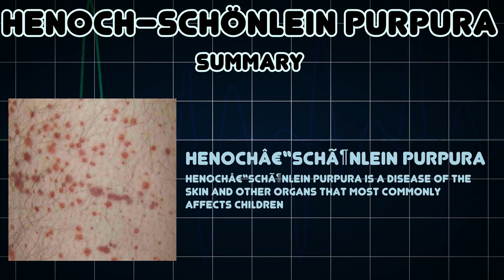Henoch–Schönlein purpura (Medical Condition)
Symptoms, risk factors and treatments of Henoch–Schönlein purpura (Medical Condition)

Henochâ€“SchÃ¶nlein purpura is a disease of the skin and other organs that most commonly affects children